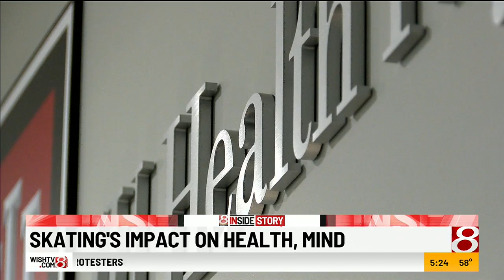Doctor: Skating holds health, mental benefits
So, we’ve established roller skating is fun. But, other, maybe even bigger, benefits include skaters’ health, particularly as it relates to common health issues impacting minority communities.